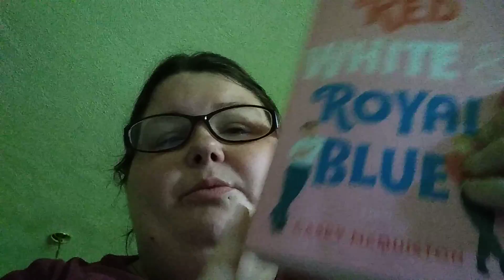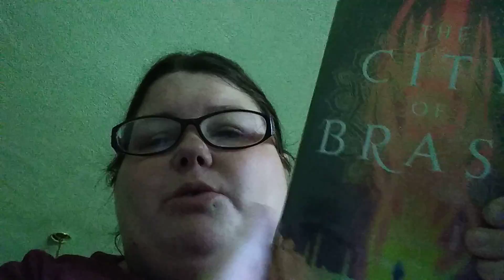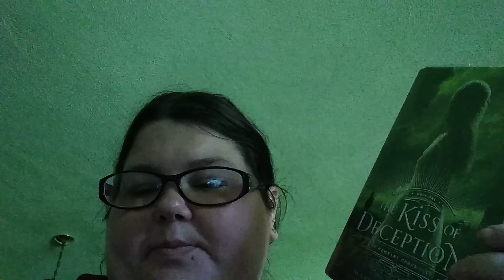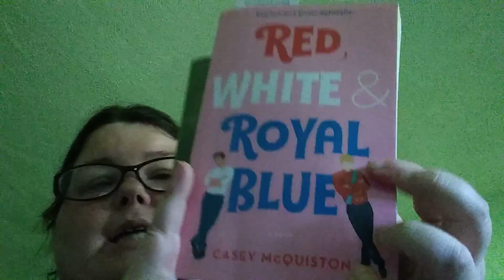Reading update/ readathon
Here a little reading update for you. I'm also doing a weekend readathon. I hope to get threw these book so I can move on to other ones on my tbr

Goodreads-SarahParker